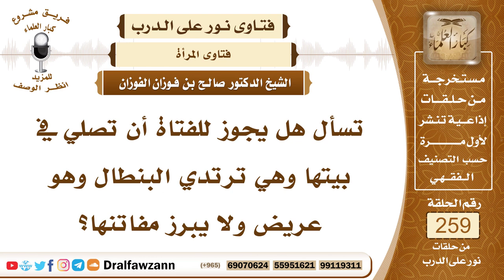4408- حكم صلاة النساء بالبنطال - الشيخ صالح الفوزان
السؤال: جزاكم الله خيراً، تسأل هل يجوز للفتاة أن تصلي في بيتها وهي ترتدي البنطال وهو عريض ولا يبرز مفاتنها؟
الجواب: البنطال في الغالب ليس من لباس النساء وإنما هو من لباس الرجال فعليها أن تلبس اللباس الساتر الضافي الذي لا يبين أعضائها ومفاتنها، تلبسه للصلاة ولغيرها.

السيرة الذاتية :
للاشتراك في قناة الشيخ صالح الفوزان

14_ الشيخ محمد أمين الشنقيطي
يتيوب

15_سماحة المفتي عبد العزيز آل الشيخ
 يوتيوب

رئيس الفريق
لمشروع كبار العلماء